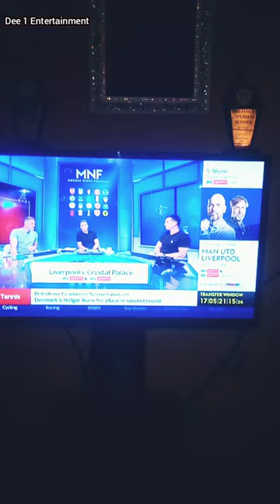If Humans Were Remote Controlled||Dee 1 Entertainment||Please Subscribe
@Dee 1 Entertainment